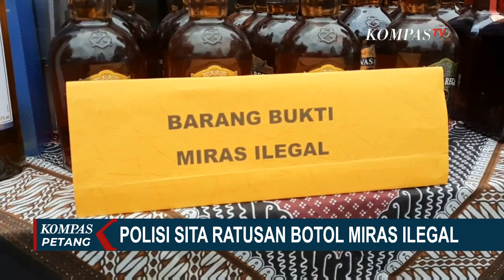Polisi Gagalkan Penyelundupan 50 KG Sabu Jaringan Aceh, Medan dan Jakarta!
JAKARTA, KOMPAS.TV - Penyidik Direktorat Tindak Pidana Narkoba Bareskrim Polri menggagalkan penyelundupan 50 kilogram sabu, jaringan Aceh - Medan - Jakarta.

Polisi juga menangkap enam orang tersangka yang diotaki oleh seorang narapidana di Tanjung Gusta, Medan, Sumatera Utara.

Dalam rekaman video amatir yang dirilis polisi terlihat penangkapan berawal saat petugas Dittipid Narkoba Bareskrim Polri dan Bea Cukai menangkap tiga pembeli sabu di Medan pada Senin lalu.

Dari keterangan tersebut, petugas menangkap seorang kurir asal Aceh.

Polisi kemudian menangkap 1 pengendali di Deli Serdang, Sumatera Utara.

Lewat pengakuannya, polisi mengetahui kalau pengiriman barang bukti 50 kilogram sabu ini, dikendalikan seorang napi berinisial RK di Lapas Tanjung Gusta, Sumatera Utara.

Para tersangka dijerat pasal berlapis tentang narkotika dengan pidana paling berat hukuman mati.

Di wilayah lain polisi menggerebek sebuah rumah di Cipondoh, Kota Tangerang, Banten.

Ratusan botol minuman ber-alkohol impor ilegal langsung disita oleh polisi.

Dari pengakuan pelaku, seluruh minuman keras ini rencananya akan dijual saat pergantian tahun baru.